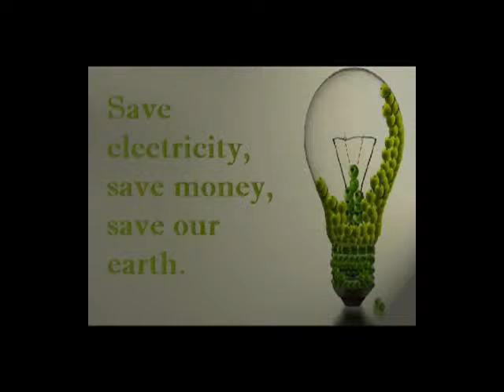'Save Electricity' | AMA_B6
This film was made during a certified 'Film Production and Management' course, conducted by 'Ahmedabad Management Association.'

AMA Productions
Apr 03 - Jun 05, 2016